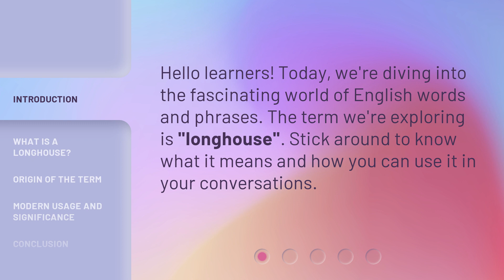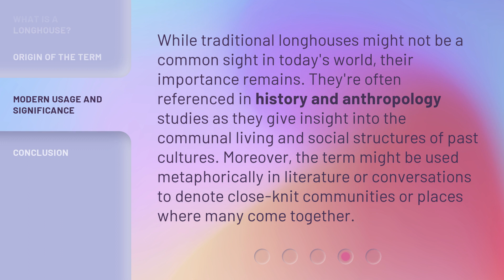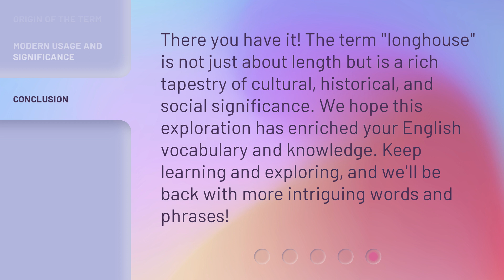Deciphering the Term "Longhouse"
Unveiling the Mystery of Longhouses • Join us on a captivating journey as we delve into the meaning and significance of the term 'longhouse'. Discover the fascinating history and cultural importance of these unique dwellings, and explore how the term is still relevant in today's world. Get ready to expand your knowledge and impress others with this intriguing piece of information!

00:00 • Introduction - Deciphering the Term "Longhouse"
00:23 • What is a Longhouse?
00:51 • Origin of the Term
01:27 • Modern Usage and Significance